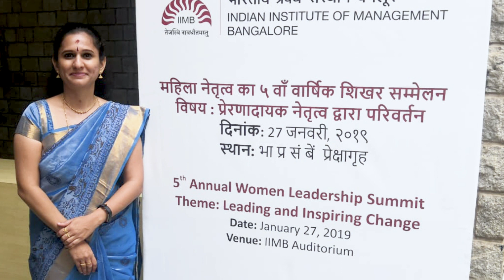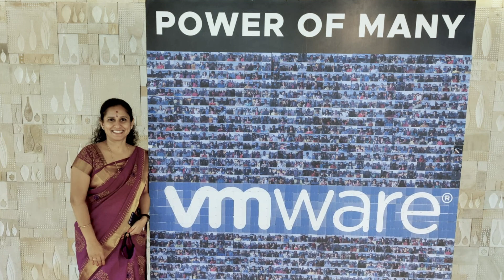How to build a successful career in technology R&D - Women Of VMware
A passionate technologist, Sowmya Vijayalakshmi, Senior Engineering Manager – Networking and Advanced Security CTO Group, always dreamed big and worked hard towards making them come true. She has come a long way from her small town where computer science was a new and risky career path, to being a supportive mentor and role model for other women in tech. In this latest episode of WomenofVMware, learn Sowmya’s tips for building a successful career in technology R&D.